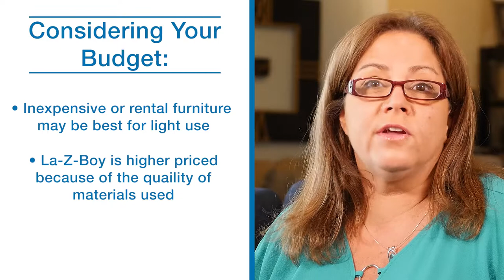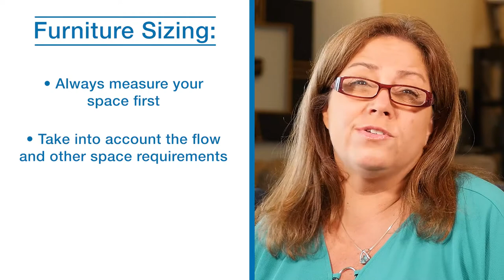6 Misconceptions About La-Z-Boy Furniture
In this video, we’ll go over 6 common misconceptions about La-Z-Boy furniture and explain what separates our products from other furniture manufacturers.
With over two decades of selling and servicing La-Z-Boy products, we've noticed 6 misconceptions about our furniture that often come up when we talk to potential customers. We’re committed to educating our customers so that they feel comfortable buying our products. To help you, we’ll discuss each misconception so that by the end of this video, you’ll be ready to decide if La-Z-Boy furniture is right for you.

0:00 - Intro
0:25 - Misconception 1: La-Z-Boy Furniture is made in China
0:57 - Misconception 2: La-Z-Boy furniture is too expensive
1:48 - Misconception 3: La-Z-Boy furniture is ugly
2:33 - Misconception 4: La-Z-Boy furniture is too big
3:08 - Misconception 5: My La-Z-Boy recliner makes a loud noise, it must be broken
3:31 - Misconception 6: La-Z-Boy leather furniture loses its colour

About La-Z-Boy Furniture Galleries:
We believe everyone should "Live life comfortably" and it is our mission to help you do just that. Our channel explores topics that range from furniture, interior design, and home décor. Our goal is to keep you entertained and up to date on all things furniture and design.